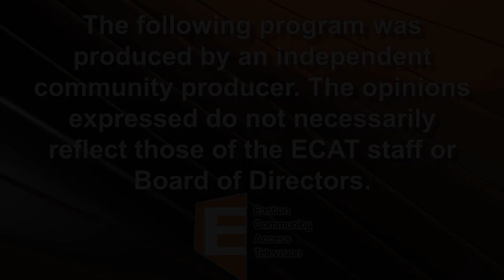Drew's Adventure History TV: Titanic